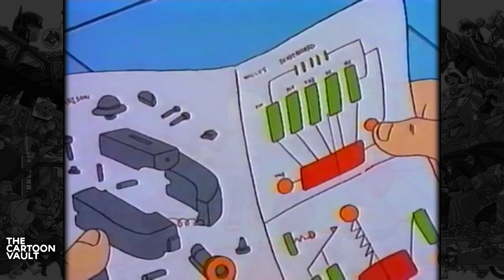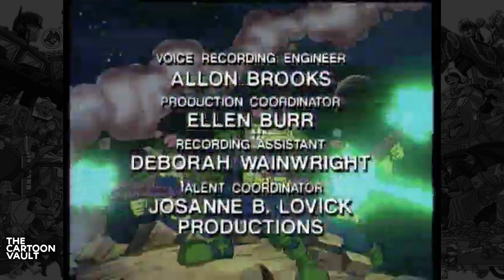Bucky O'Hare and the Toad Wars! - S1E03 - The Good, the Bad and the Warty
It's a race against time as the Righteous Indignation crew infiltrate a Toad Mothership to retrieve Planet Genus's access codes. The only things standing in their way are gun-for-hire Al Negator and the deadly Toadborg.

Bucky O'Hare and the Toad Wars! (also known as Bucky O'Hare and the Toad Menace in Canada and Bucky O'Hare in the United Kingdom) is an animated series created by Sunbow Productions, Abrams/Gentile Entertainment, Continuity Comics and the French company IDDH, co-produced by Marvel Productions and distributed by Hasbro's subsidiary Claster Television. It was based on the cult comic Bucky O'Hare, and animated by AKOM.

It debuted in 1991 in the United States, and 1992 in the UK on the BBC.

The show was made with the intention of promoting the new Bucky O'Hare themed toy line. When plans for that fell through, the series was abruptly cancelled after only 13 episodes.

Bucky O'Hare and the Toad Wars!
Created By -  Karen Peterson
Developed by - Roger Slifer
Produced By - Sunbow Productions
Orignal Release -  September 8 – December 1, 1991